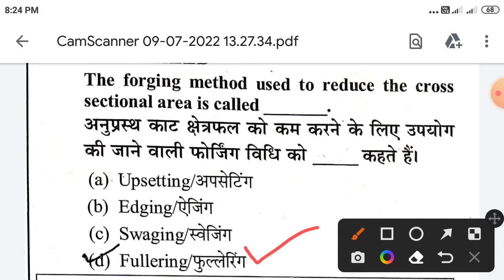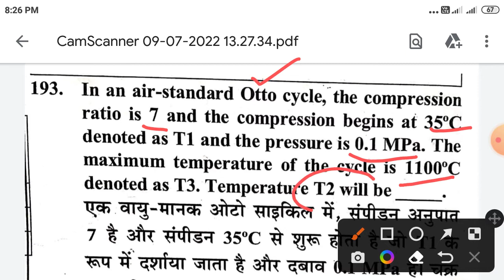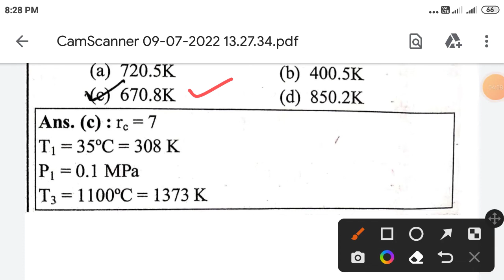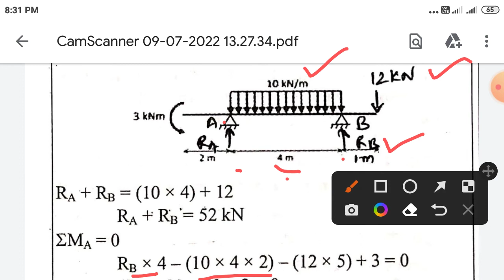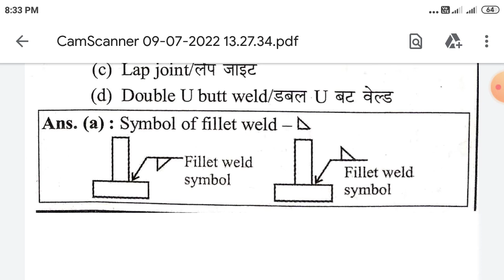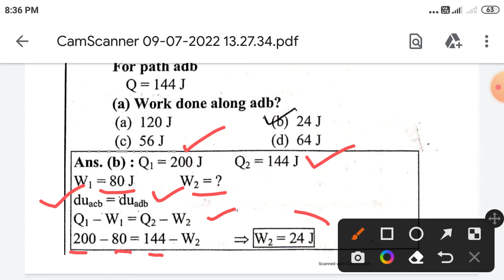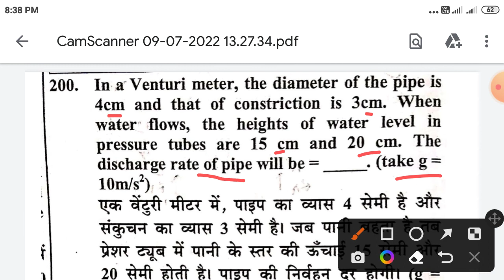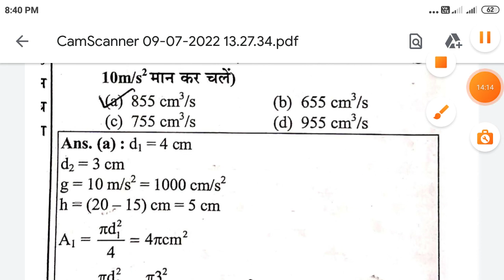MPPEB Sub - Engineer || Mechanical Engineering || TOP - 15+ MCQs in Hindi & English